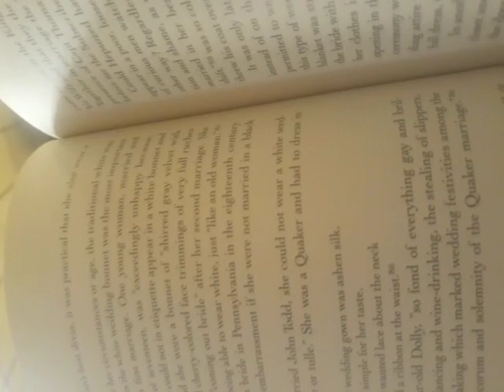To Love and to Cherish Beloved Brides